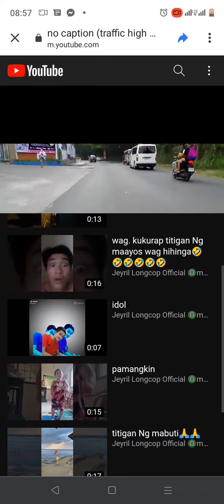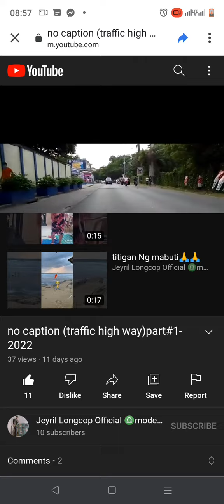sisikapin ko na mas tumaas Pato wish ko pag ako umangat guys tu²long din ako sa mga nangangailangan